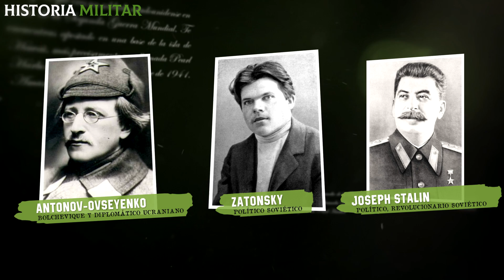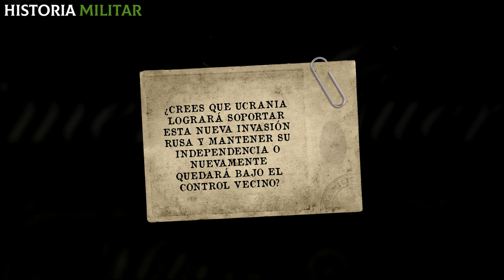¿Se repite la historia? Así fue la brutal GUERRA entre Ucrania y la URSS hace 100 años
¿Cómo fue la primera guerra entre Ucrania y la URSS? ¡Si quieres descubrir todos los detalles acerca de la brutal guerra de hace más de 100 años no te pierdas este video!
Poco más de 100 años antes de la invasión rusa a Ucrania que mantiene en vilo al mundo entero, hubo otra guerra entre estos países por la independencia del pueblo ucraniano. Esta se desarrolló a partir de 1917, luego de la revolución bolchevique. Durante 4 años y con miles de muertos por lado, las fuerzas rojas se enfrentaron al ejército de la República Ucraniana, que luchaba por ser autónoma ante los nuevos estados comunistas.

¿Quieres conocer más acerca del auge y caída de la URSS? ¡Aquí te dejo! 👇

📌El fracaso del SUEÑO COMUNISTA  | ¿Cómo fue el AUGE y CAÍDA de la URSS?